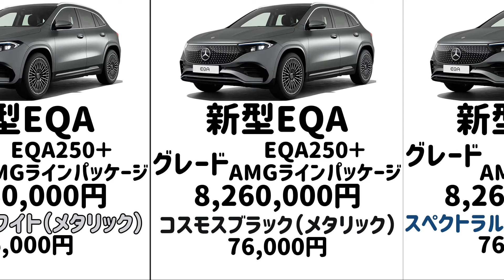【メルセデスベンツ 新型EQA】 【グレード】【価格】【カラー】【紹介】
今回は、 メルセデスベンツ 新型EQA グレード価格カラーを紹介します。

メルセデス・ベンツ日本は2024年4月11日、「メルセデス・ベンツEQA」のマイナーチェンジモデルの国内導入を発表し、販売を開始した。

メルセデス・ベンツEQAはSUVタイプの電気自動車であり、全長×全幅×全高＝4465×1835×1610mmという取り回しやすいサイズがセリングポイントのひとつだ。

今回は駆動用リチウムイオンバッテリーを容量70.5kWhの高電圧タイプに変更。WLTCモードの一充電走行距離は591kmへと拡大した（デビュー当初は422kmで直近のモデルでは555kmだった）。前輪を駆動するモーターは最大トルクが15N・mアップの最高出力190PS、最大トルク385N・mを発生。車体への搭載方法を工夫することで振動や騒音が車内に伝わらないように配慮したという。なお、パワートレインの強化に伴いグレード名を「EQA250」から「EQA250＋」に変更している（モノグレード）。

エクステリアにはメルセデス・ベンツの電気自動車に共通のスターパターングリルを採用したほか、フロントグリルやリアコンビランプも新デザインに。ボディーカラーには「ハイテックシルバー」「スペクトラルブルー」「パタゴニアレッド」の3色を新規設定している。

インテリアには新世代のステアリングホイールを装備。夜間走行時に無数のスリーポインテッドスターを助手席前方に浮かび上がらせる「スターパターンインテリアトリム（バックライト付き）」も新しい。

新型EQA グレード紹介
グレード ↓↓
新型EQA250＋ 7,710,000円
新型EQA250＋ AMGラインパッケージ 8,260,000円

新型EQA カラー・グレード価格 紹介
 グレード EQA250＋ で選べるカラー
ポーラーホワイト（ソリッド）
デジタルホワイト（メタリック）76,000円
コスモスブラック（メタリック）76,000円
スペクトラルブルー（メタリック）76,000円
ハイテックシルバー（メタリック）76,000円
マウンテングレー（メタリック）76,000円
パタゴニアレッド（メタリック）110,000円
マウンテングレーマグノ（マット）281,000円

 グレード  EQA250＋ AMGラインパッケージで選べるカラー